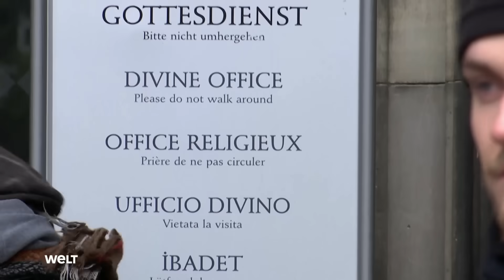KÖLNER DOM: Nach Terrordrohung! Drei Verdächtige wieder frei! Ermittlungen laufen weiter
Im Zusammenhang mit den Anschlagsdrohungen auf den Kölner Dom musste die Polizei drei der bislang fünf Verdächtigen wieder freilassen. Das hätten Richter am Neujahrstag entschieden, wie die Polizei Köln am Montagabend mitteilte. Die Ermittlungen gegen die drei Männer, die am Sonntag in Gewahrsam genommen worden waren, würden jedoch fortgeführt.

Weiter eingesperrt bleibt ein 25-jähriger Tadschike, der ebenfalls am Sonntag aufgegriffen worden war. Er darf nach Entscheidung des Gerichts 14 Tage festgehalten werden.

Die Bundesanwaltschaft und die niederländische Justiz hatten am 6. Juli 2023 insgesamt neun Terrorverdächtige festgenommen, die sich dem IS-Ablegers «Islamischer Staat Provinz Khorasan» (ISPK) zurechneten. Der Generalbundesanwalt hatte damals bereits berichtet, dass davon auszugehen sei, dass mögliche Anschlagsziele in Deutschland ins Visier genommen und mögliche Tatorte ausgekundschaftet worden seien. NRW-Innenminister Herbert Reul (CDU) hatte gesagt, er kenne keine Liste mit Anschlagszielen.